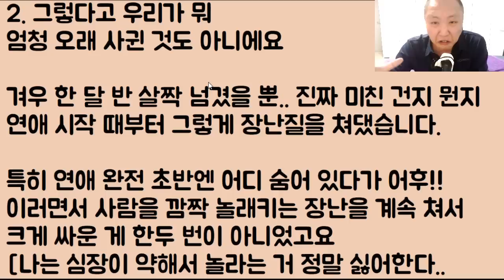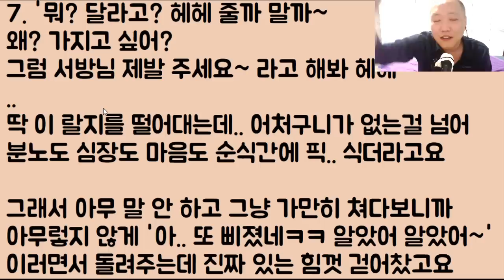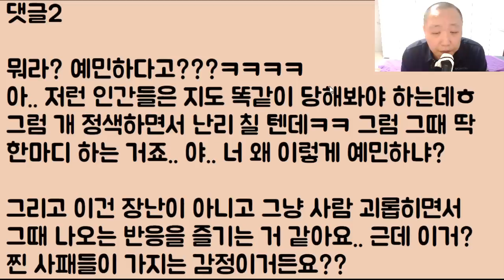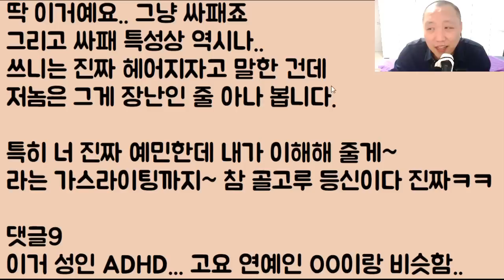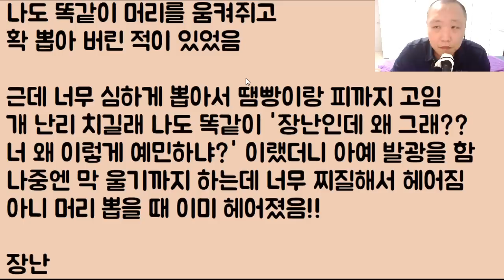[미친ㅋㅋㅋㅋ] 하지 말라고 부탁을 하는 데도 자꾸 실실 쪼개면서 나를 벗기고 장난치는 싸패 남친 놈 네.. 바로 랄부 걷어차고 왔습니다